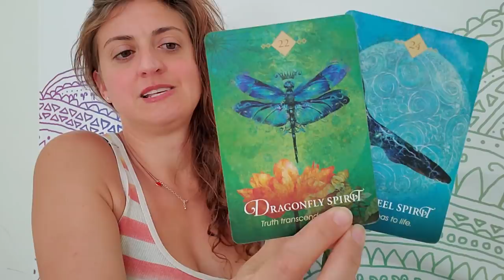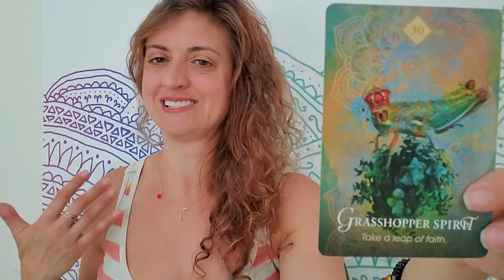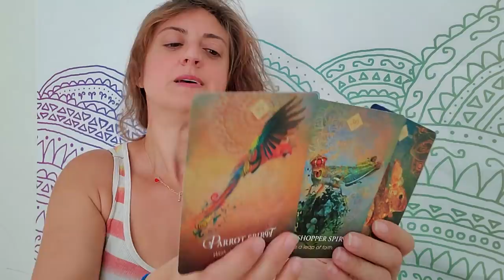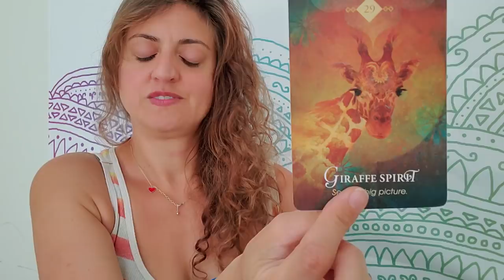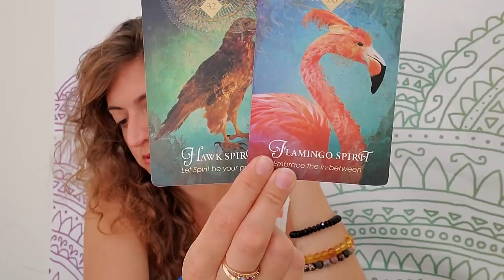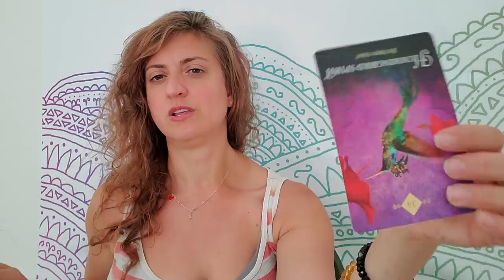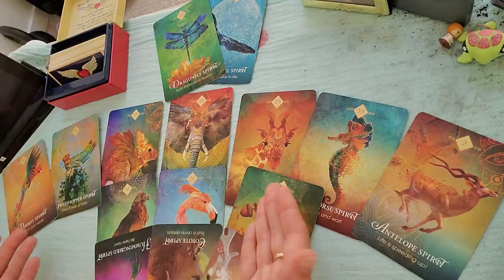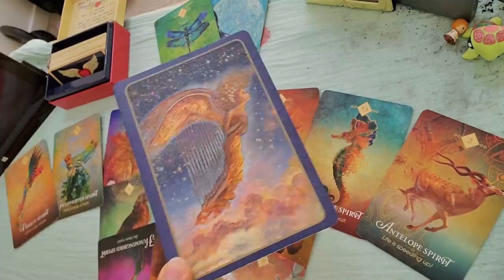♓ Pisces: Surprise! They're not who you think they are ♓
PERSONAL READINGS
Recorded $150
In the body of the email specify:

FB: Born without Boundaries Tarot